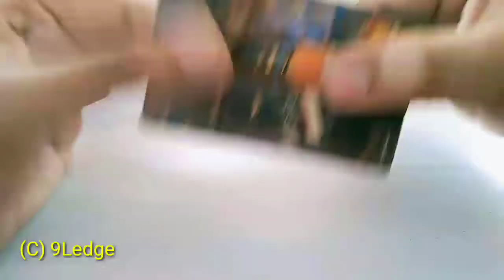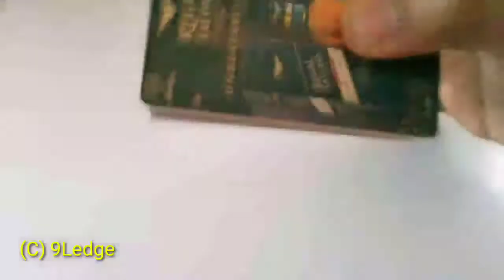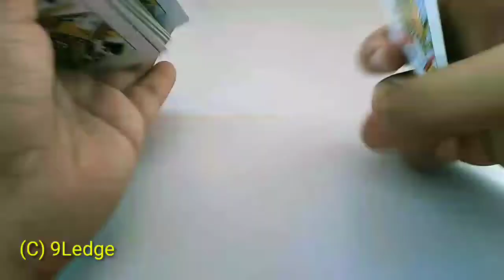तास के पत्ते का जादू सीखे | Taas ka jadu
Taas ka jadu

Playing card magic trick tutorial